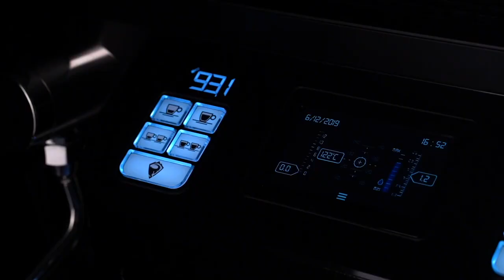Sanremo F18 - Benki Brewing Tools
Multi boiler l Pre-infusion l Variable temperature l Touch Screen

Outstanding mid-market machine
Designed for medium to high volume coffee venues, the F18 is a top-performing multi boiler machine with great steam performance and next generation technology providing intuitive programming and features that improve both performance and energy efficiency (SEEM).

Designed with baristas in mind
Real-time temperature display, easy programmability for dialing in your recipes and a digital control interface provides all the information you need.

Low profile design – engage with your customers
The F18s unique angular design has a low profile allowing baristas to interact with customers and engage with them whilst making an amazing cup of coffee.

Advanced Steam Functionality
The quarter-turn steam valves and ‘Cool Touch’ wands mean baristas can give 100% to focussing on their latte art without worrying about the risk of burns.